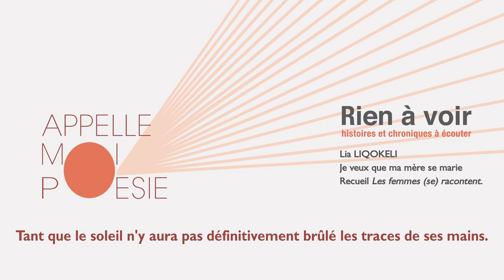Appelle-Moi Poésie | Rien à voir - Lia Liqokeli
🌺 ÉCOUTER - DÉCOUVRIR - PARTAGER 🌺
Appelle-Moi Poésie te propose rendez-vous lecture chaque dimanche. Un podcast court pour te faire écouter un poème, te faire découvrir un texte fort, touchant, troublant.

20 podcasts, 20 textes, 20 auteurs et autrices de langues et de cultures différentes. Chaque dimanche, un nouveau podcast sera mis en ligne. N'hésite pas à le partager avec les gens que tu aimes. Avec les gens que tu n'aimes pas. Et avec toi-même.

Traduction du texte de Lia Liqokeli : Boris Chabradze

Rien À Voir est une création d'Appelle-Moi Poésie, habillée au montage par Bénédicte Bontemps, fabriquée en studio et au mixage par Sébastien Girard, inspirée et portée par la voix de Diane Barreau. Sois à l'écoute. 💟